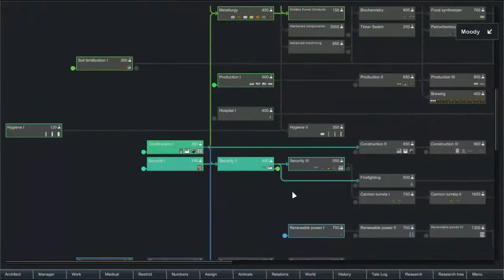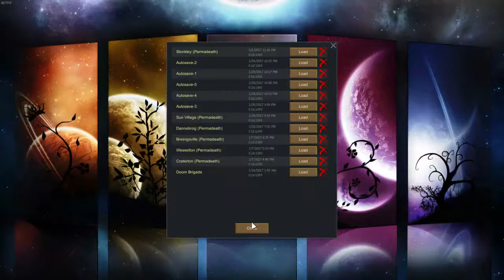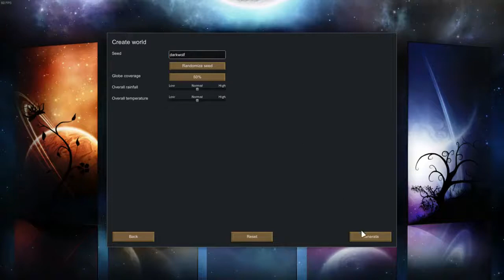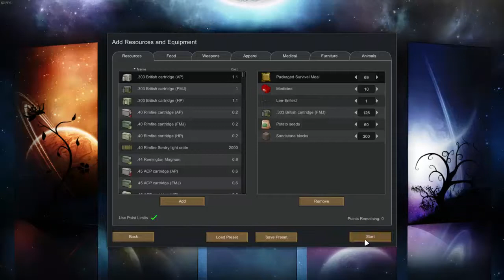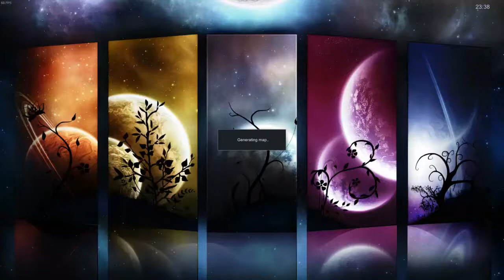Rimworld Alpha 16 l Hardcore SK l Part 8 1/3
My livestream shinnangins chopped up into smaller parts, originally due to issues i wasn't planning on uploading this, after we fixed our issues though i figured why not, let's continue from here!